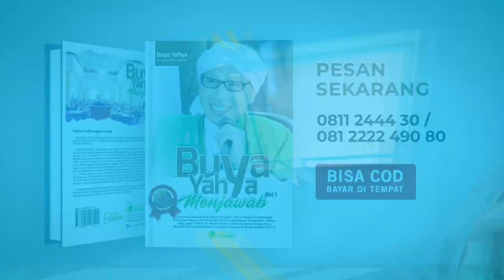Cara Orang Murtad Kembali Kepada Islam | Buya Yahya Menjawab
INFORMASI INFAQ  :

No. Rek : 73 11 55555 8
Kode Bank : 451
a/n : Al Bahjah TV